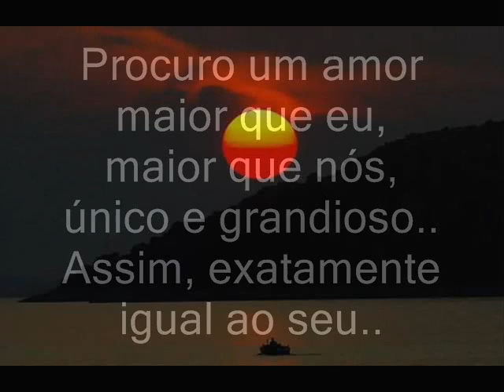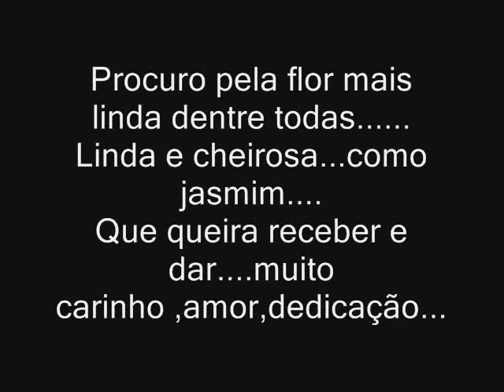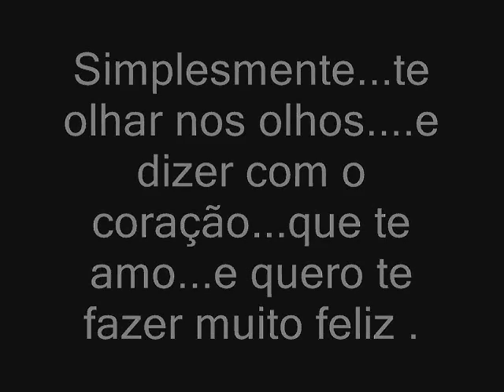Deus para mim são Crisantemos...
Procuro por um amor que me faça...
Que me complete
Que me faça sentir vivo...